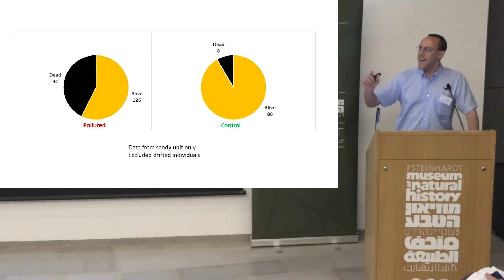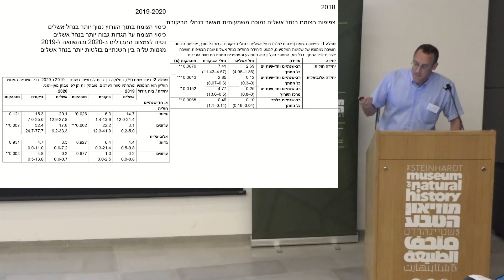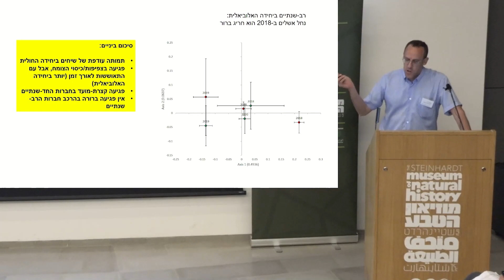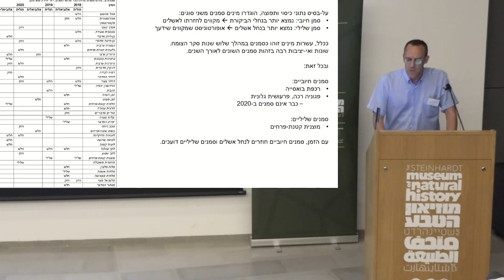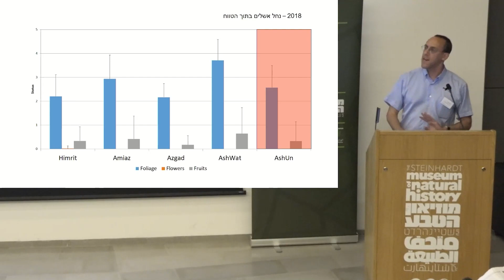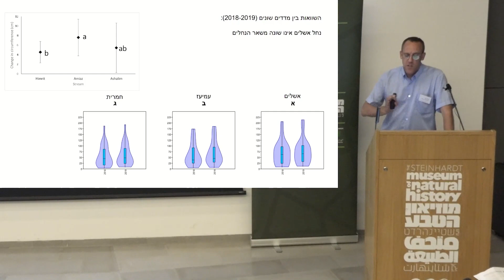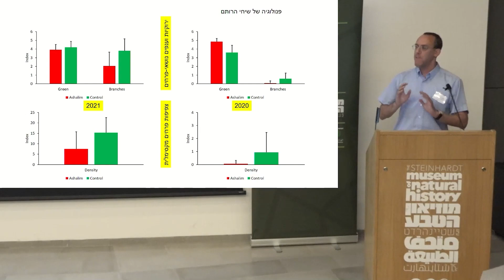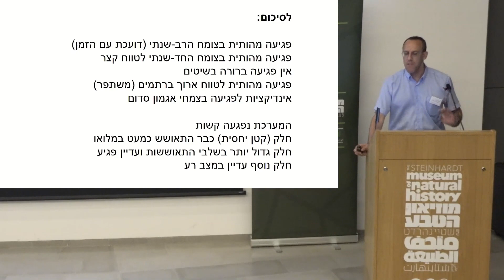יום עיון לסיכום חמש שנות ניטור ומבט לעתיד: צומח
הרצאה במסגרת כנס: זיהום נחל אשלים - ניטור אקולוגי רב-תחומי. יום עיון לסיכום חמש שנות ניטור ומבט לעתיד.